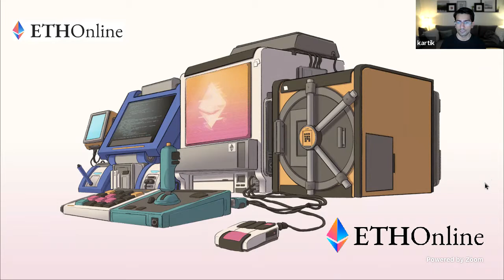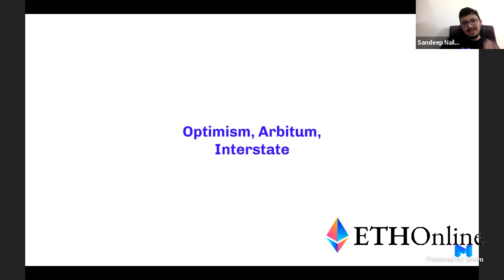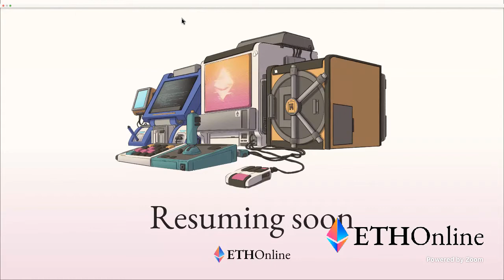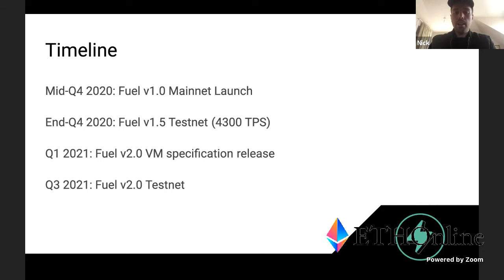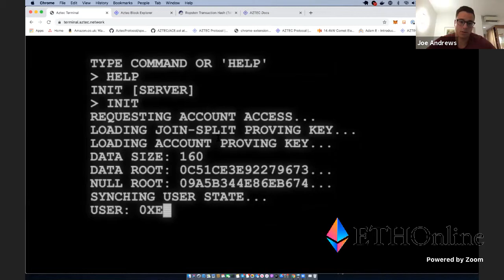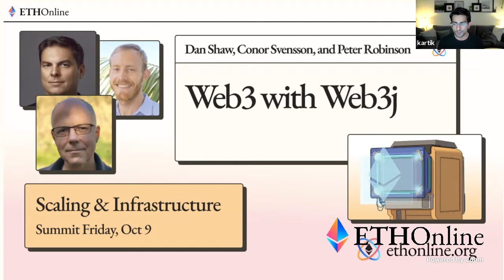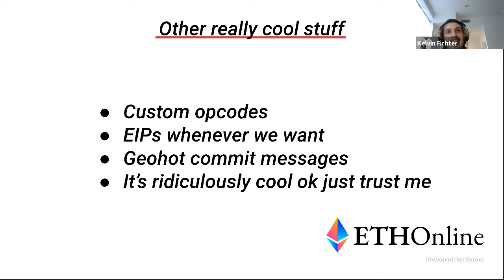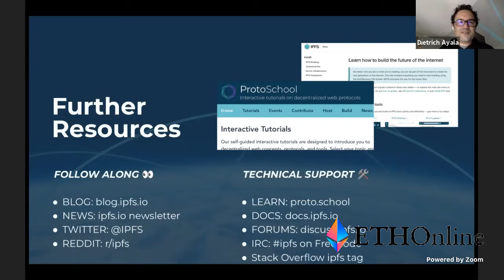ETHOnline 🚀 Scaling and Infrastructure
Summit 1 🚀 Scaling & Infrastructure: We dig deep into the latest scaling solutions, infrastructure, devtooling and more that is available to developers on Ethereum.

See the full schedule with updated talks and times at ETHOnline.org. Talks include:

12:00 ET Summit Intro
12:30 ET State of Layer 2 w/ Sandeep Nailwal
13:00 ET Sharding for Scalability & Development Experience w/ Illia Polosukhin
13:30 ET Aztec 2.0 - A new layer 2 built with privacy at its core w/ Joe Andrews
14:00 ET Phil & Georgios Talk Miner Extractable Value w/ Georgios Konstantopoulos & Phil Daian
14:30 ET Fuel Labs Presentation with John Adler, Nick Dodson
15:00 ET State Channels at Scale w/ Andrew Stewart
16:00 ET Turbo-Geth - too good to be true? w/ Alexey Akhunov
16:30 ET Web3j Enterprise Panel w/ Conor Svensson, Dan Shaw, Peter Robinson
17:00 ET Optimism: Keeping Ethereum Half-Full w/ Kelvin Fichter
17:30 ET History of Node Infrastructure w/ Michael O'Rourke

~ Official ETHOnline Event ~